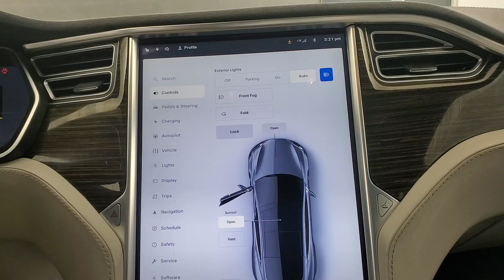2015 Tesla Model S 85D NAVIGATION SUNROOF BACK-UP CAMERA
104229